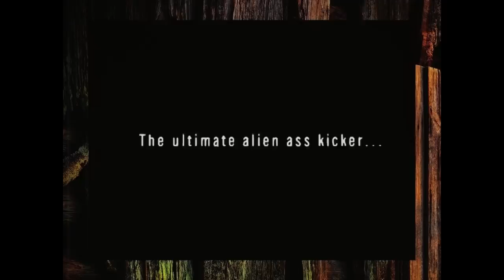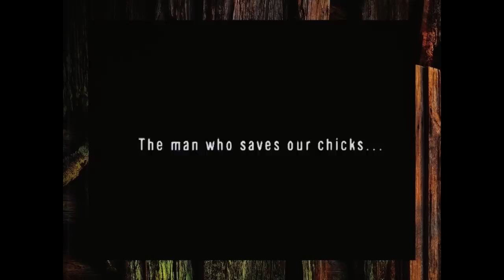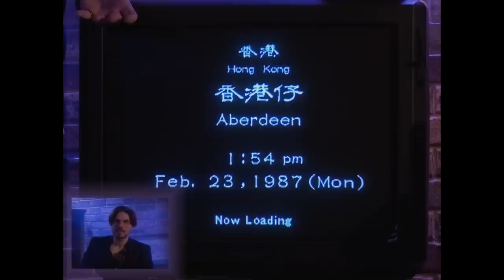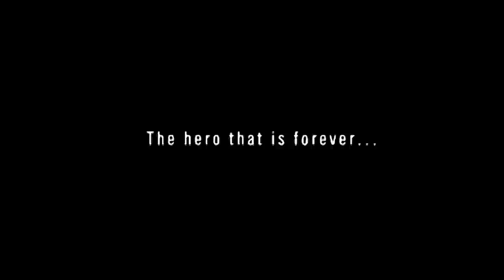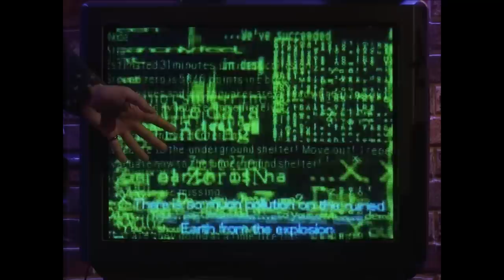Future Klub 2001 » Das Unfassbare mit Jonathan Grakes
Was ist die Wahrheit, was ist Lüge? Die E3-Messe zeigte auch 2001 schier Unglaubliches in Sachen neuer Videospiel-Technik, seien es MiCROSOFTs XBOX, der NINTENDO GAMECUBE oder auch der GAME BOY ADVANCE. Und da war ja auch noch DUKE NUKEM FOREVER! Im FUTURE KLUB hatte sich Mystery-Meister Jonathan Grakes (AKA Supergreg) dieser Behauptungen angenommen und die Ammenmärchen klargestellt... oder war doch alles nur ausgedacht? Schauen Sie rein!